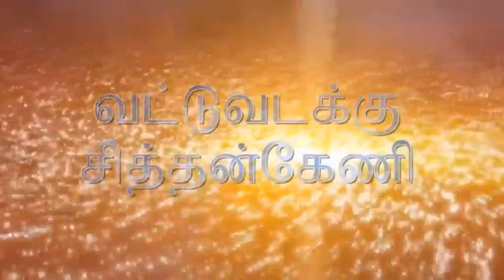vickey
Live telecast